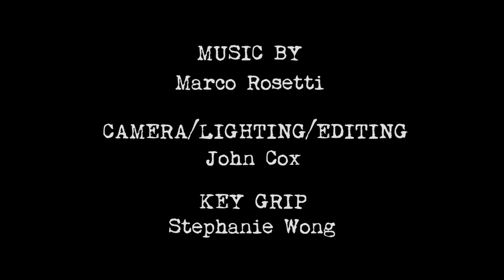A Menacing Proposal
DianaWoody